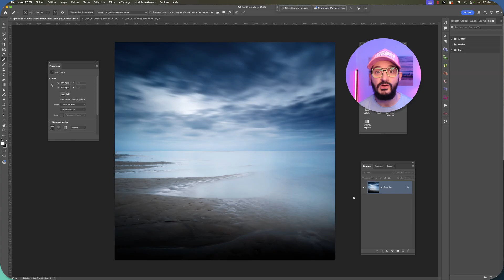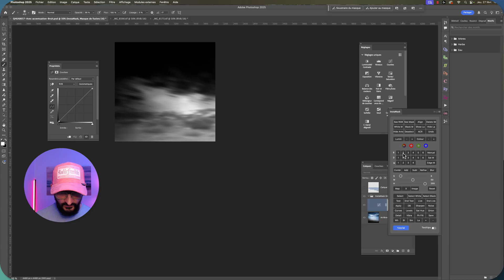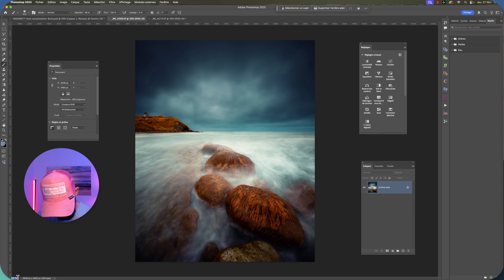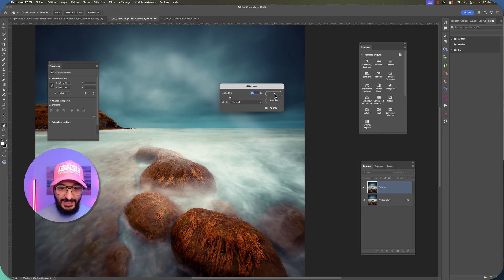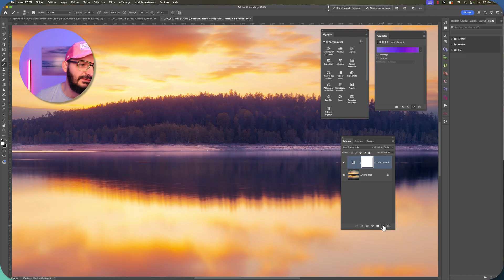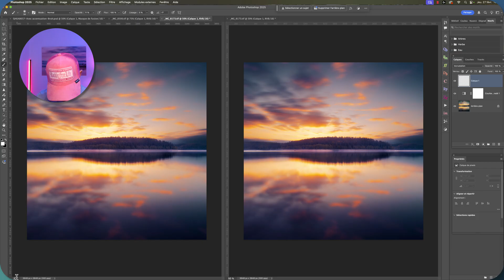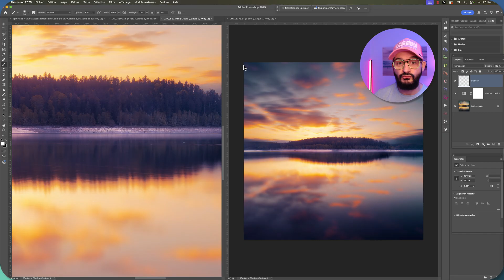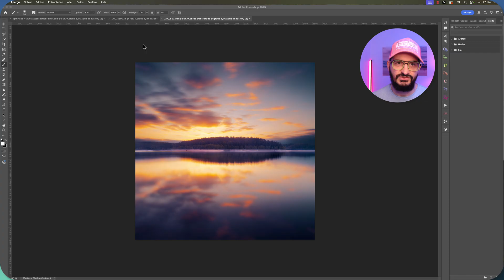5 ASTUCES PHOTOSHOP QUE TOUS LES PHOTOGRAPHES DEVRAIENT CONNAÎTRE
📸 Découvrez 5 astuces Photoshop essentielles qui transformeront votre workflow, que vous soyez photographe amateur ou professionnel !

Dans ce tutoriel complet, je partage avec vous des techniques professionnelles rarement expliquées mais incroyablement utiles au quotidien.

⏱️ CHAPITRES :
00:22 - Comment harmoniser les teintes de votre image avec un mode de fusion secret
04:25 - La technique pour ajuster l'opacité d'un coup de pinceau après l'avoir appliqué
09:00 - Créez facilement vos propres presets colorimétriques avec les calques courbes de transfert dégradé
11:17 - Réorganisez votre espace de travail pour une efficacité maximale (vue zoomée + vue d'ensemble simultanées)
16:44 - Exportez tous vos documents ouverts en JPG en une seule étape

Ces astuces vous feront gagner un temps précieux et amélioreront considérablement la qualité de vos retouches photo !

👉 Retrouvez toutes mes playlists thématiques pour approfondir vos connaissances en photographie et post-traitement sur ma chaîne.

💡 Quelle astuce vous a le plus surpris ? Dites-le moi en commentaire !

Le titre reste :